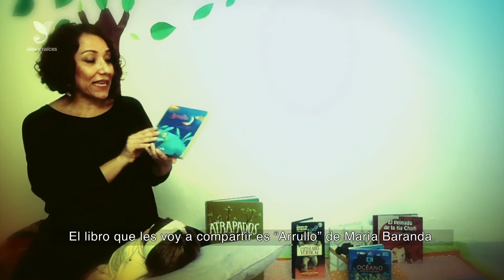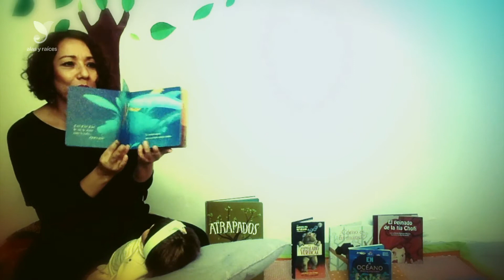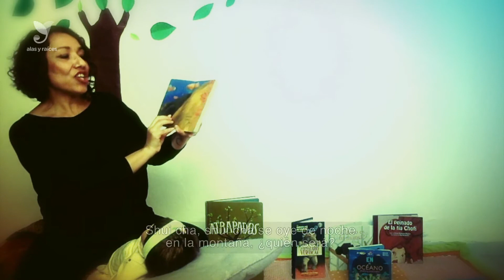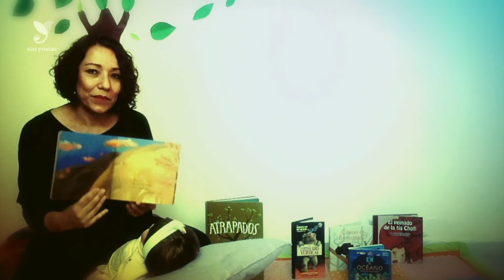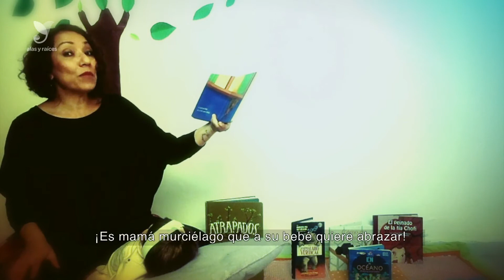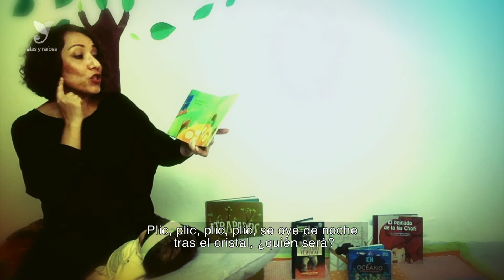Arrullo para bebés (Narración oral)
Arrullo para bebés
Narración oral con Patricia Morales
Para niñas y niños de 0 a 3 años

Cantos, arrullos e historias para la primera infancia.